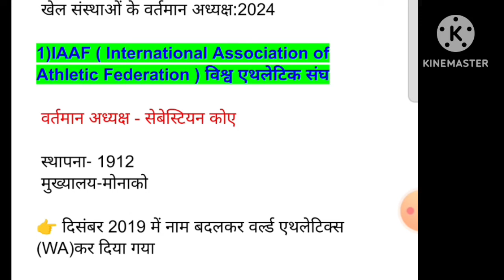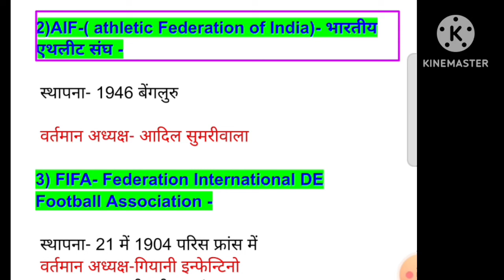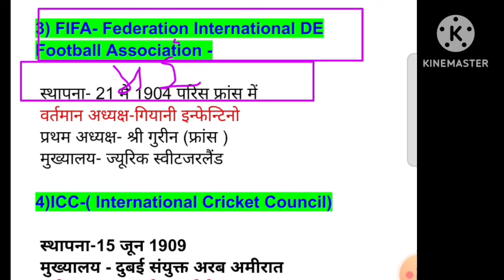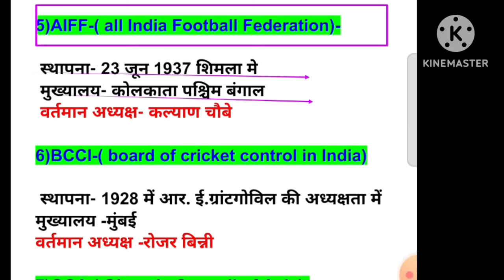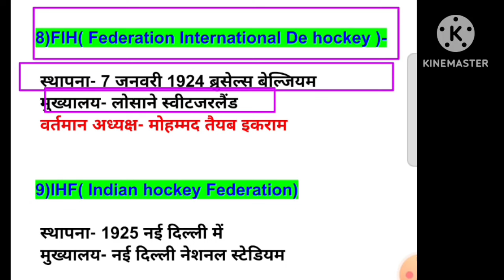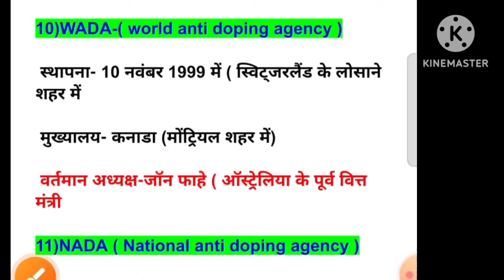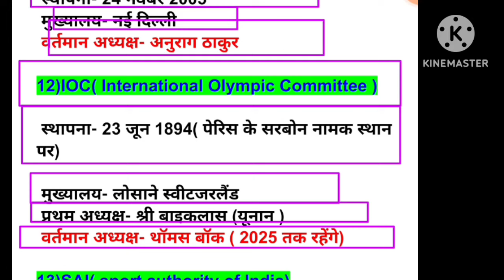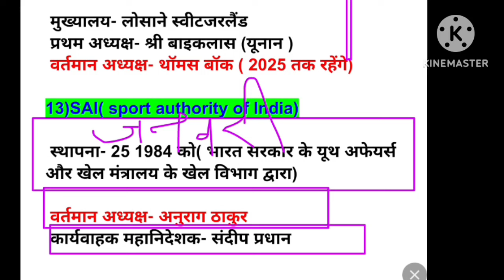BPSC tr3.0/Physical Education/Sports Current Affairs 2024/wada/NADA/IOC/UPTGTPGT/UPLT/UKLT/MPVARG2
Hi

SPORTS _CURRENT_AFFAIRS_2024